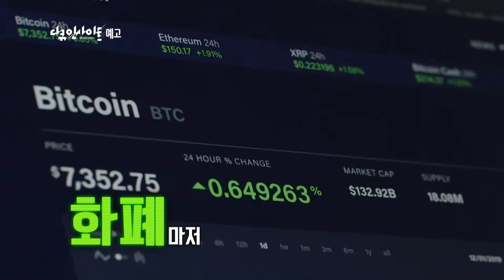보일링포인트 3부- 새로운 10년 가상화폐의 도전 [다큐 인사이트] ㅣ KBS방송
보일링포인트 3부- 새로운 10년 가상화폐의 도전 [다큐 인사이트]